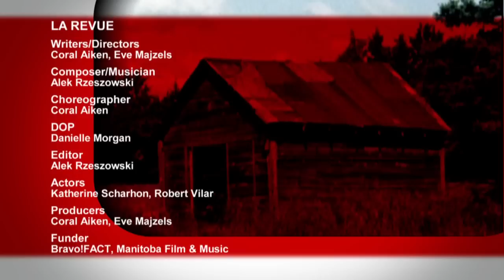La Revue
Through dance, performance and music, this film uses the trappings of vaudeville to tell the story of its demise.

Writers/Directors: Coral Aiken, Eve Majzels
Composer/Musician: Alek Rzeszowski
Choreographer: Coral Aiken
DOP: Danielle Morgan
Editor: Alek Rzeszowski
Actors: Katherine Scharhon, Robert Vilar
Producers: Coral Aiken, Eve Majzels
Funders: Bravo!FACT, Manitoba Film & Music